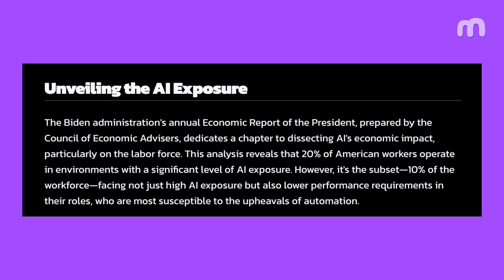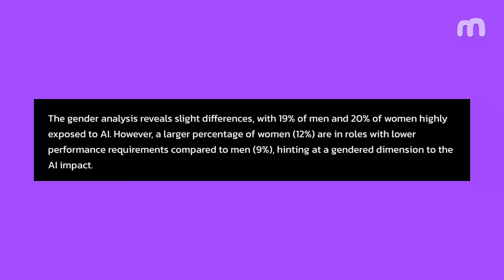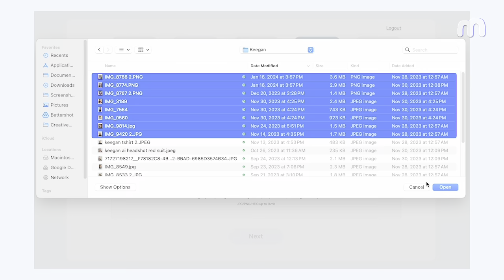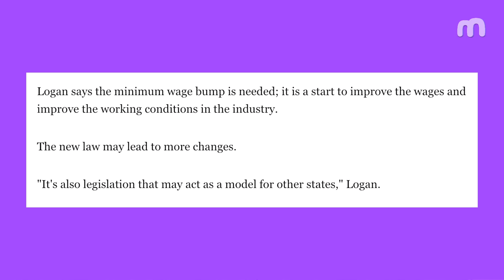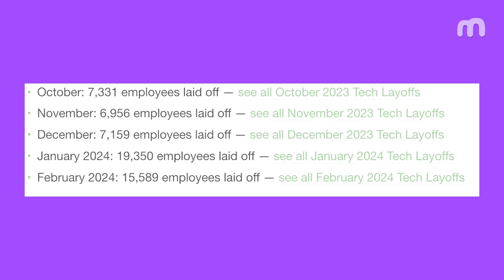Biden's AI Reports, California Raises Minumum Wage, & Tech Layoffs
First, a White House report estimates 10% of the US workforce, or 20 million people, could be significantly impacted by AI due to their high exposure and lack of specialized skills. This could exacerbate income inequality as AI benefits high-paying, college-degreed jobs while potentially displacing lower-wage workers. However, the report suggests AI might reshape jobs rather than eliminate them entirely, with AI handling repetitive tasks and humans focusing on creative aspects. With such a large portion of the workforce affected, policies are needed to ensure everyone benefits from this AI transformation.

For our second story - California's about to shake things up in fast food with a whopping $20 minimum wage starting next week! This is a 25% jump for hundreds of thousands of workers, sparking cheers from supporters who see it as a long-overdue raise. Critics worry businesses will be squeezed, leading to higher prices or even layoffs. With some fast-food spots already offering $23 an hour, this law aims to level the playing field. Labor experts see this as a potential game-changer, not just for wages but working conditions too, and maybe even inspiring other states. But it's not all rainbows for businesses - some fear losing workers to these higher-paying competitors, and potential price hikes or even closures are on the table.

Lastly, the tech industry's layoffs continue in 2024 after a brutal 2023. Big companies like Google and Microsoft are cutting staff as the market remains sluggish. While the pace of layoffs might be slower than last year's peaks and valleys, it's still a cause for concern. Tracking these layoffs helps us understand how innovation is affected and who's hiring, but it's also a reminder of the human cost of these cuts. In 2023, a staggering 262,735 tech workers lost their jobs, and 2024 is off to a rough start with nearly 20,000 layoffs in January alone. Whether this is the new normal for tech or a temporary slump remains to be seen.

🤩 Sponsor: Bettershot AI delivers 120 professional headshots directly to your inbox in under three hours for $25 with code METAINTRO, requiring only 10 casual photos from you, with no need for a photographer, dressing up, or posing, as it handles all outfits and backgrounds.

About Metaintro:
Metaintro is a generative AI product that enables users to engage in conversations around their career, including  job search, resume refinement, and introductions to professional tooling and services.